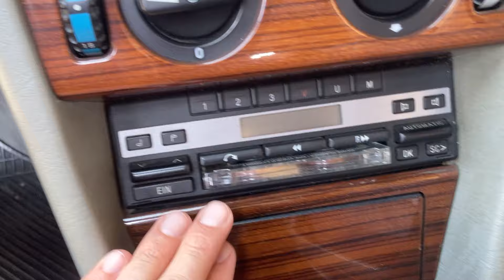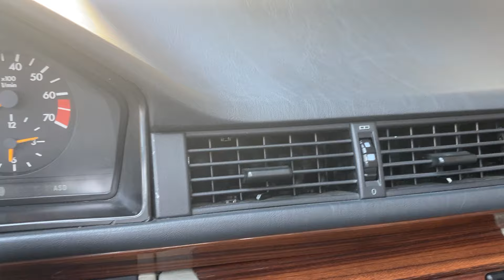Mercedes Benz 300TE 1991 for sale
The car is for sale. Location: Ljubljana, Slovenia